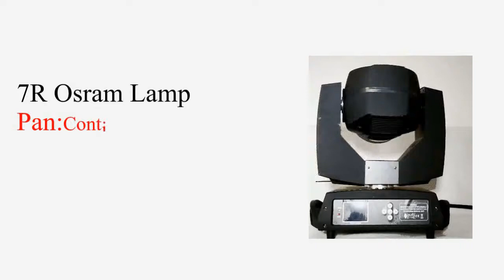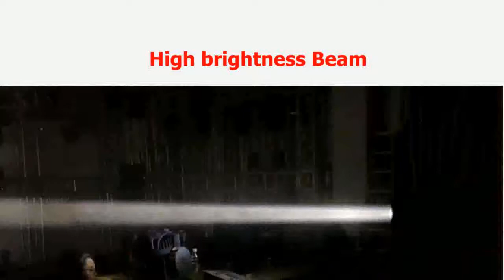motion sensor led battery light raptor head